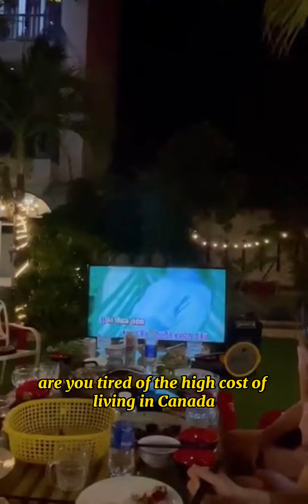Canadian Middle Class Struggling and The Way to Escape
High cost of living is drowning Canadian Middle Class.

Why dont you use your saving to live like a king in Vietnam?